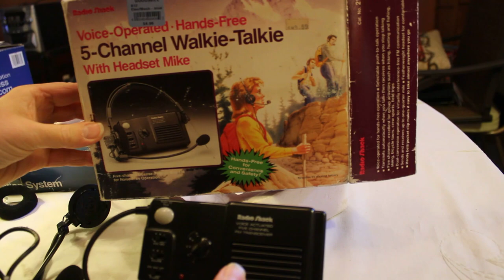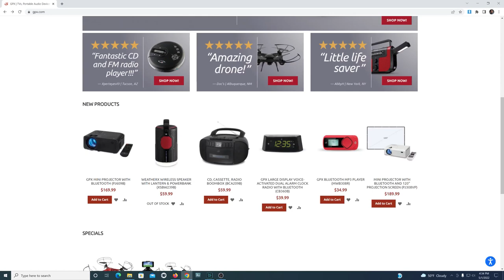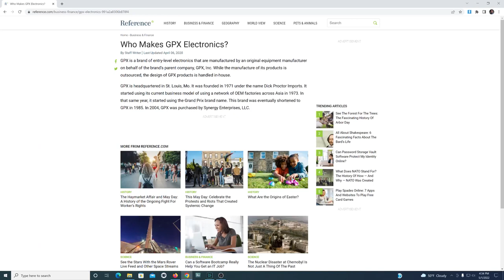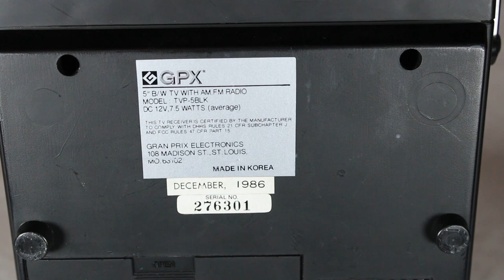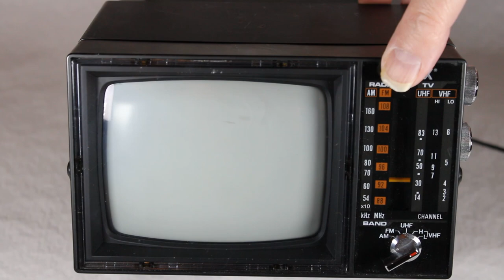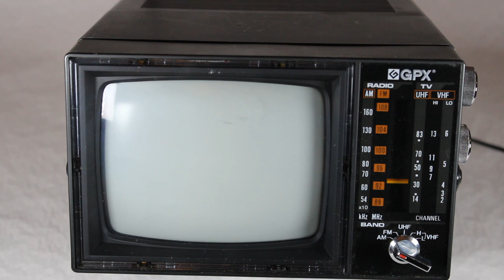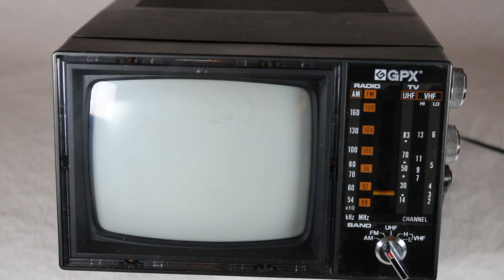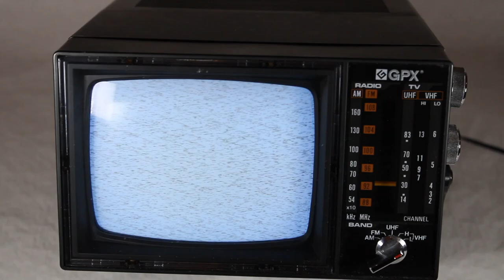GPX TV Radio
It's another TV/Radio combo! This time, it's the GPX portable 5-inch black and white TV with AM/FM radio made back in the mid-eighties. As usual, I try to get a picture out of it even though it's an analog set. And you'll find out what's going on with Grand Prix Company!